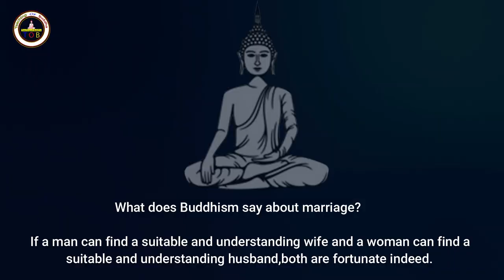Mere HumSafar Episode 18 | Presented by Sensodyne (Subtitle Eng) 29th Apr 2022 - Teaching of Buddha